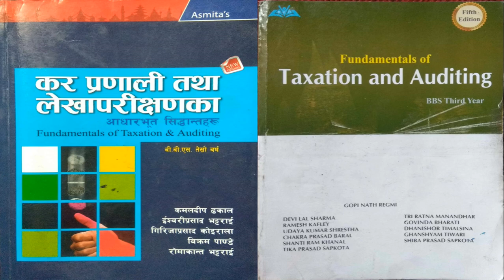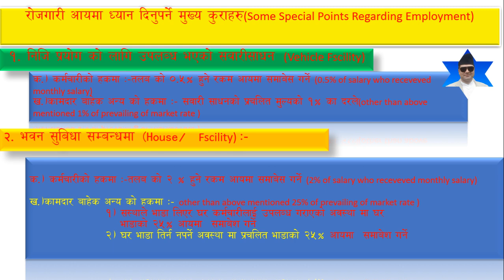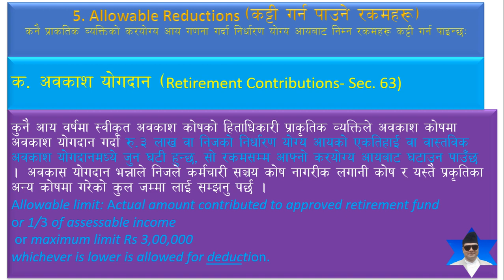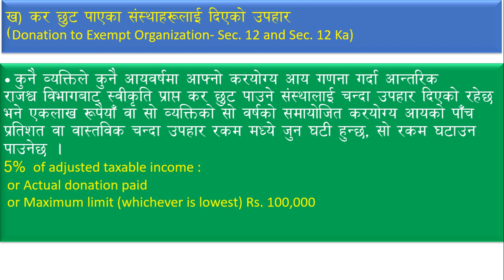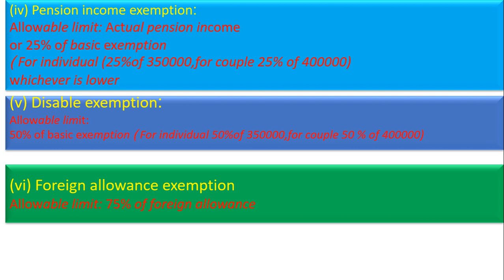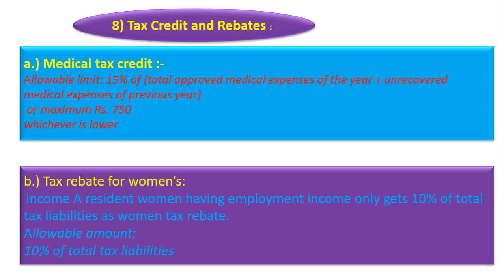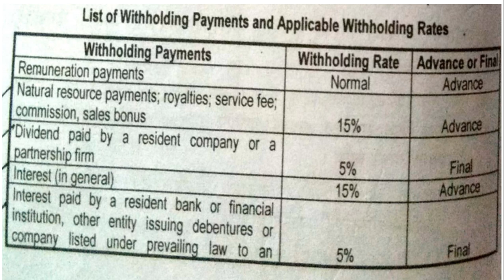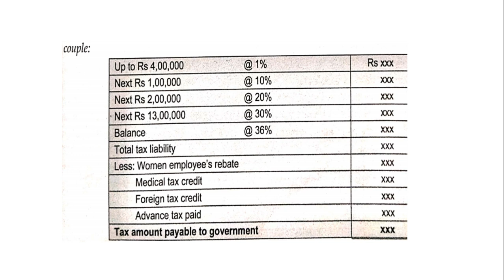BBS -3Yr (2076-077) Taxation & Auditing (part-I)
Income From Employment part -1